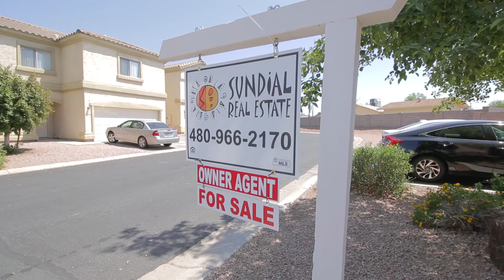10433 E Billings St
Beautiful 4 bedroom, 2.5 bath, 1898 sq ft home in Apache Junction for sale.